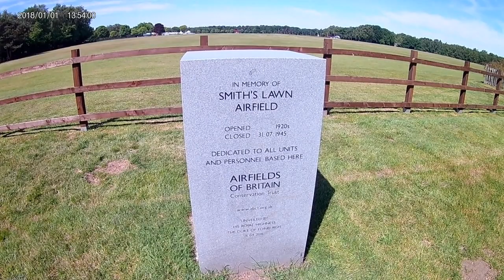Chasing coasters visiting Windsor Great Park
No coasters here visiting Windsor Great Park, Saville Gardens and the lakes on daily excercise.